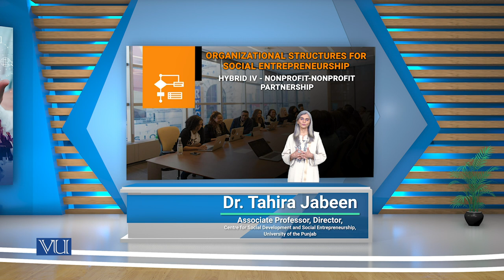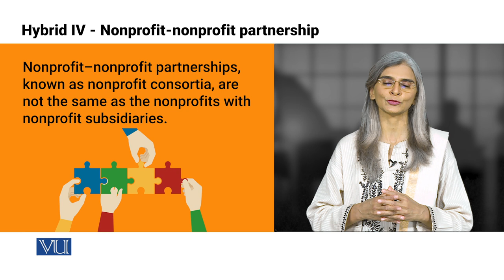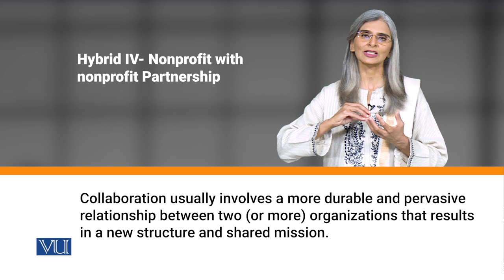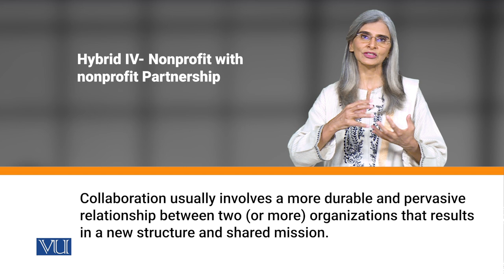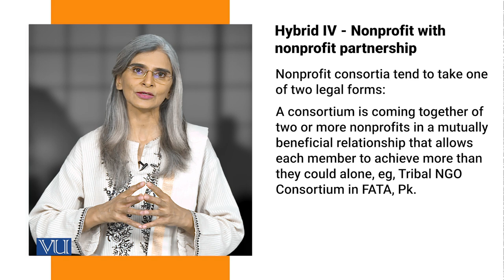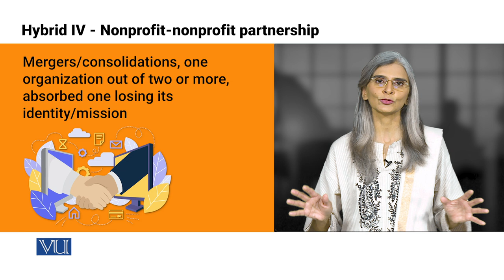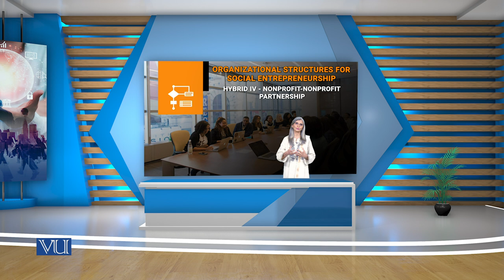Hybrids 4 - Nonprofit-Nonprofit Partnership | Social Entrepreneurship | SOC617_Topic128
Topic128: Organizational Structures for Social Entrepreneurship,
Hybrids 4 - Nonprofit-Nonprofit Partnership,
By Dr. Tahira Jabeen